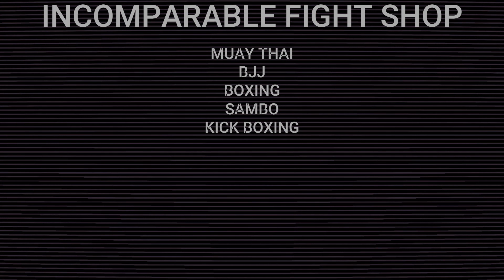IRON EAGLE PROVING GROUND #1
Catching my breath from a major breakthrough this morning!!